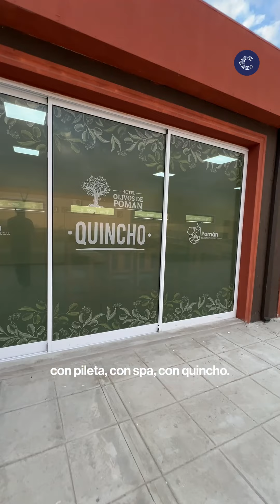¡Nuevo Hotel Olivos en Pomán!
En vísperas del 391° aniversario de Pomán, se inauguró el moderno Hotel Olivos, una incorporación que eleva la calidad de la oferta hotelera del departamento.
Con 14 habitaciones, cabañas, piscina, spa y mucho más, este espacio ofrece una experiencia de comodidad y calidad para todos los turistas.
Un paso adelante para el turismo y el desarrollo local, reafirmando el compromiso con el crecimiento de Catamarca.